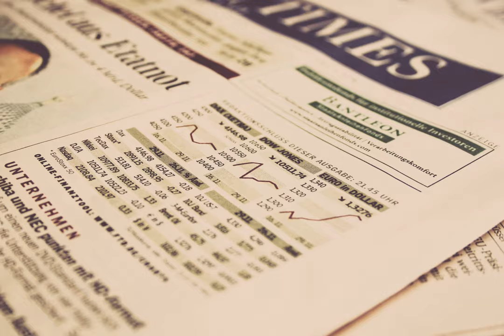stock markets - Why isn't the market dropping like a stone with all the bad news?